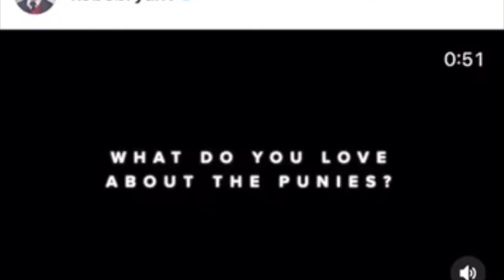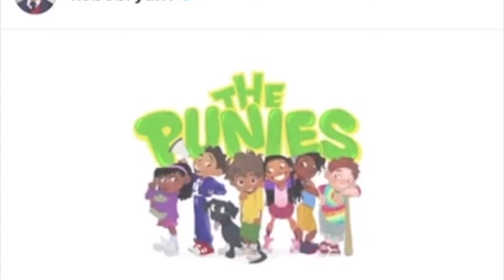KOBE AND GIANNA BRYANT DIED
Hello guys,it is a sad day as the world is mourning the loss of one of its most legendary basketball player and his daughter.My prayers go to Vanessa Bryant and his other children. What they are going through is unimaginable.

Please keep the Bryant Family in your prayers.